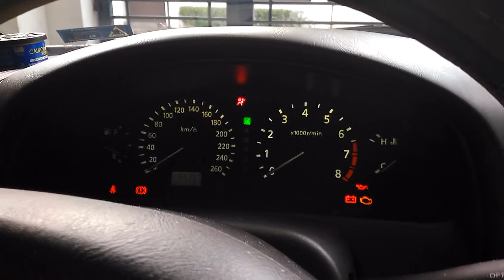A33 Weak starting